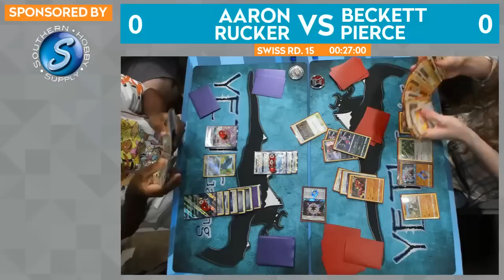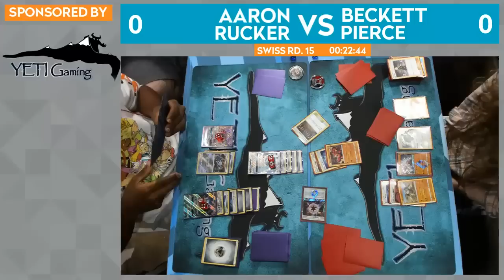Swiss R15 Aaron Rucker Vs Beckett Pierce Pokémon Philadelphia Regionals 2018